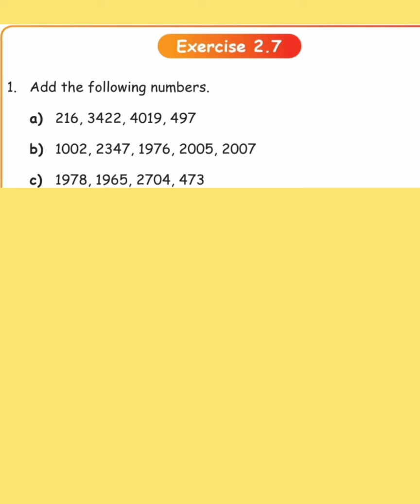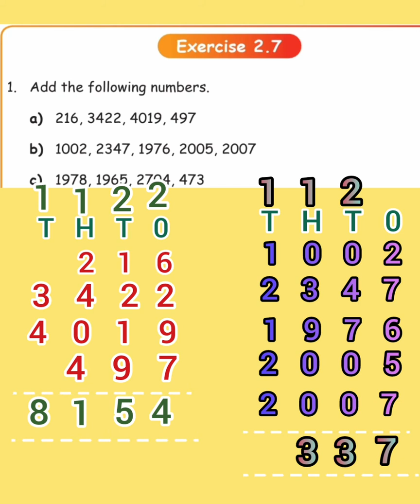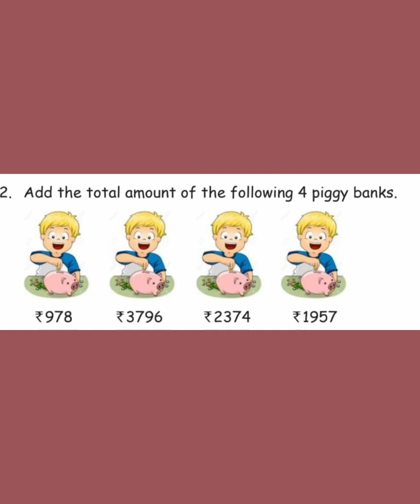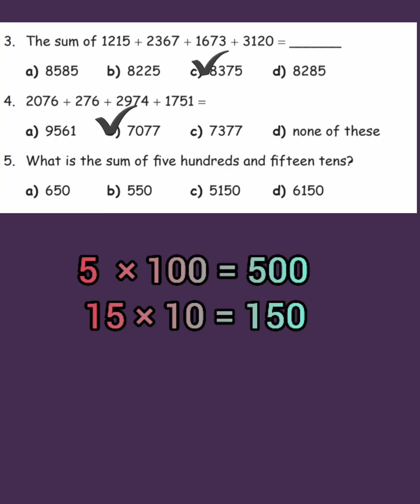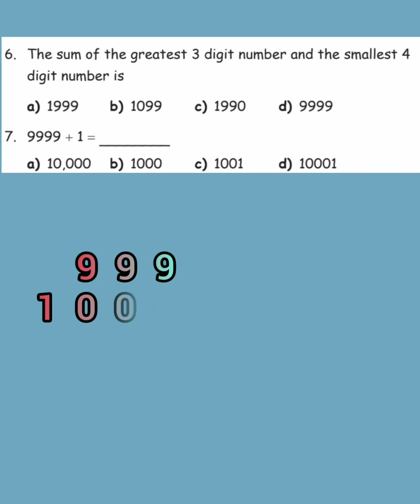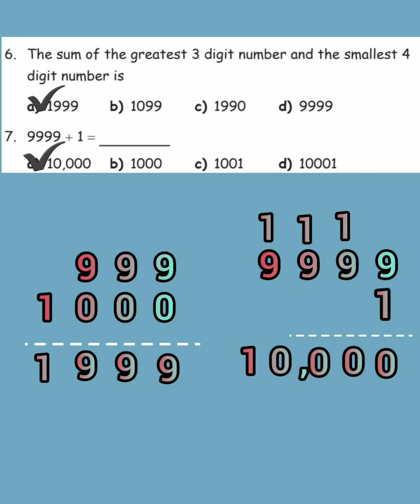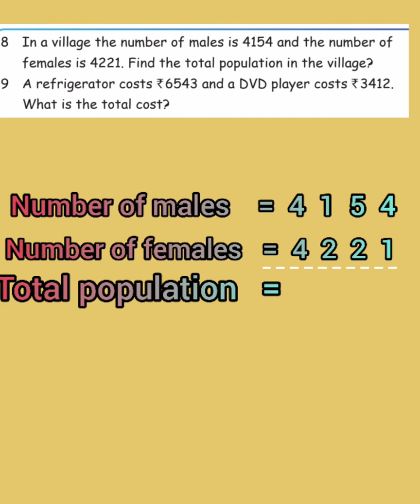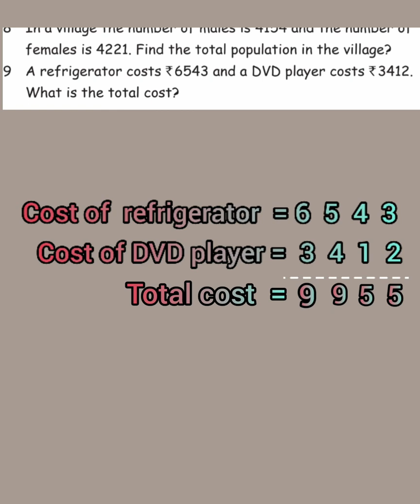4th Maths Numbers Ex : 2.7 p.no : 34 term 1 samacheer